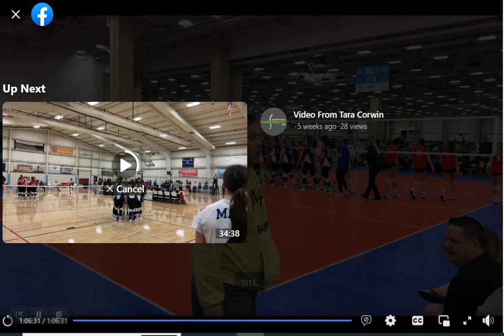MAVS 816 16-1 vs Drive Nation